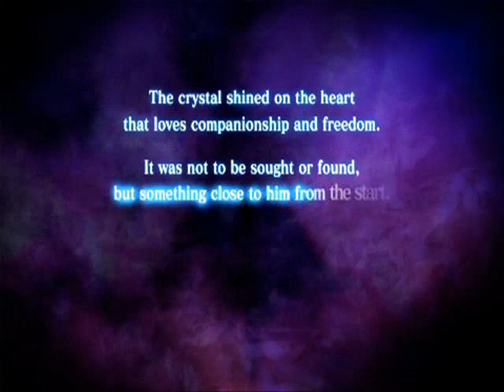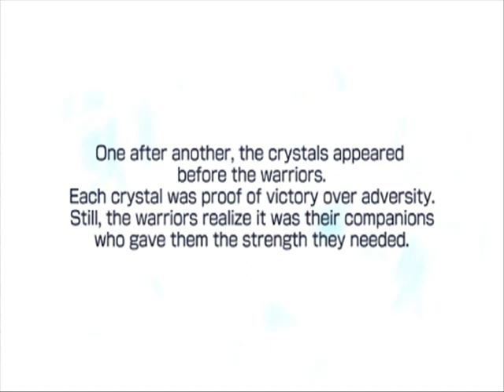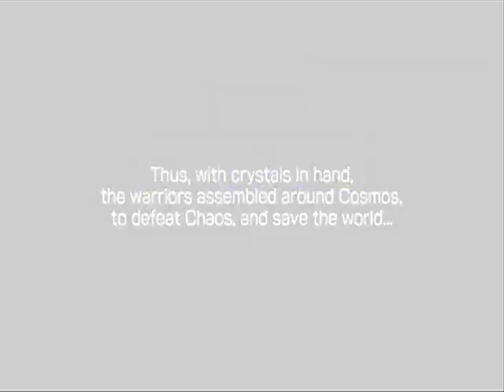Dissidia FF Walkthrough Part 42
teil 42, es gibt ein happy end: "... und der böse topf auf kopf man wurde zu altmetall verarbeitet, zidane kommt endlich vom klo wieder und butz lässt sich von einer spiegelung der bitch (cosmos) täuschen"